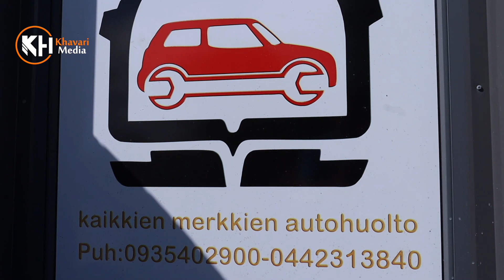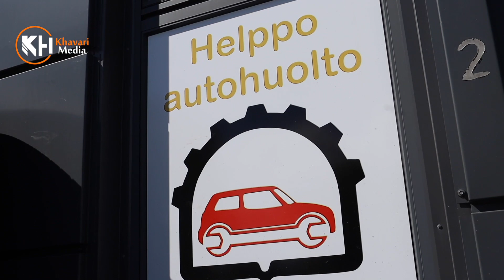صادق حسینی ۲۰۱۵ به کشور فنلاند آمد در این مدت کوتاه زبان و حرفه مستریگری را آموخت, بیشتر در ویدیو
هموطنان عزیز را درود!

دوستان مقیم هلسینکی, سپو,وانتا و لاهتی توجو داشته باشید که تعمیرگاه موتر ( ماشین ) از هموطنان ما در شهر و#انتا در خدمت شما است.
لطفا این ویدیو کلیپ را بیننده باشید تا بیشتر با این هموطنان زحمتکش بیشتر آشنا شوید.
آدرس تعمیرگاه : Koivulehdontie 4 halli 2 01510 Vantaa

خاوری مدیا بازتاب دهدنده صدای هنرمندان و فرهنگ ناب  وطن است.
حمایت های شماخوبان را در چینل یوتیوب مان خواهان هستیم تا بتوانیم درآمد کسب شده خاوری مدیا را به نیازمندان در افغانستان برسانیم پس از دوستان که در غرب زندگی میکنند خواهش میشود که ویدیو کلیپ های که منتشر میشود را از یوتیوب خاوری مدیا  تماشا کنید.

Reflector of culture Hazara in Afghanistan
فیسبوک شخصی رحمت خاوری
ارتباط با خاوری مدیا  از طریق پیام در  فیسبوک شخصی رحمت خاوری میتوانید ارسال کنید